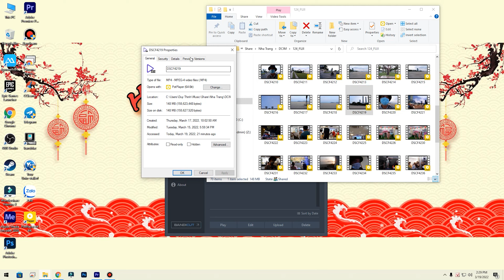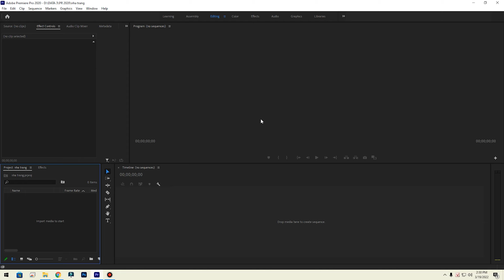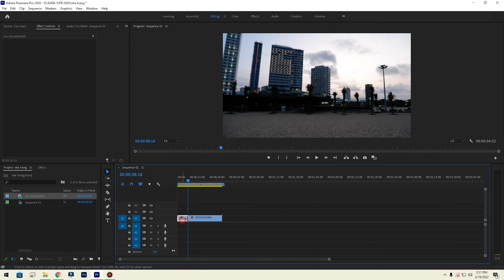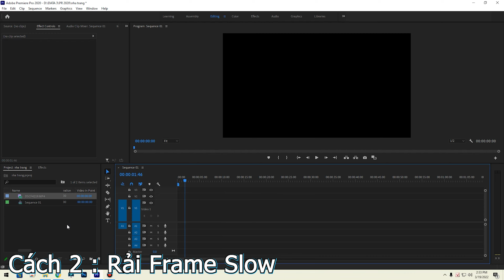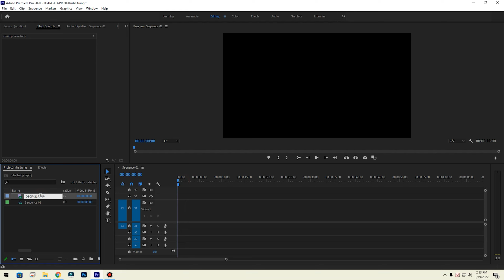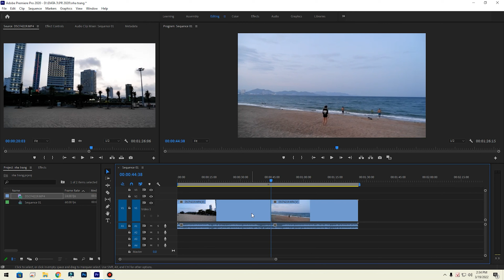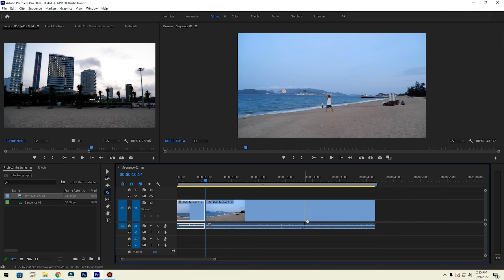2 Cách Làm Slow Motion ( Làm Chậm Videos ) Trên Primere Pro📷Vi Tính Duy Nguyễn ✅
© Bản quyền thuộc về Vi Tính Duy Nguyễn
© Copyright by Vi Tính Duy Nguyễn ☞ Do not Reup